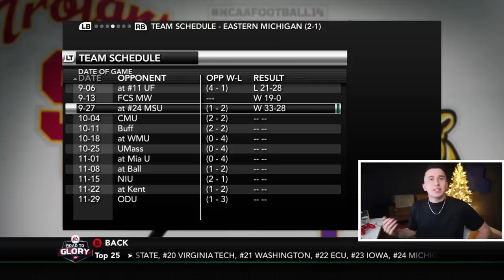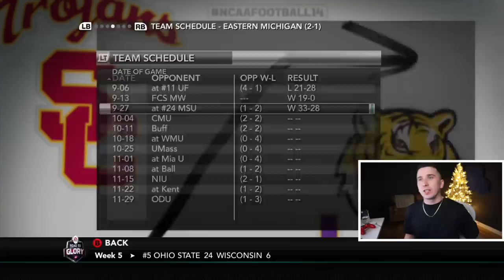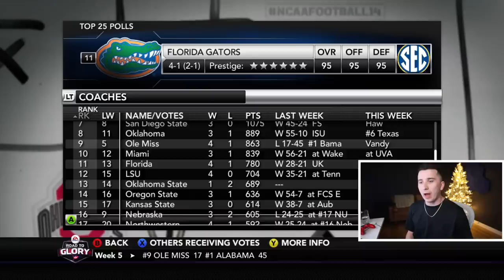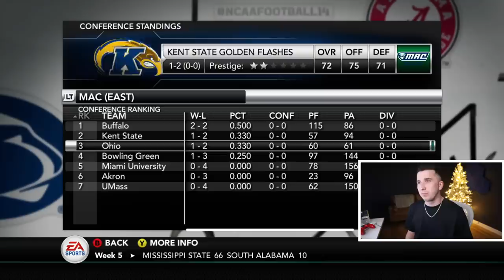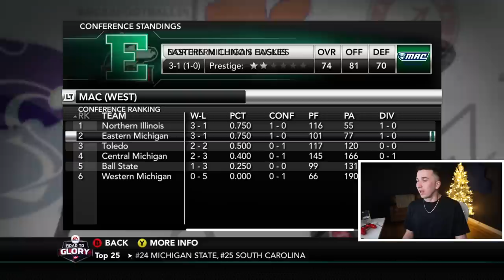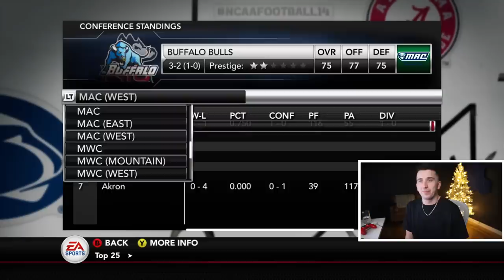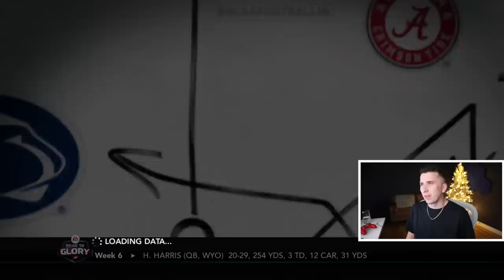The New Face Of Nike College Football...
Today we are back with another NCAA 14 Road To Glory video in the Eastern Michigan Franchise featuring Brett Barrett the sophisticating,ore sensation!